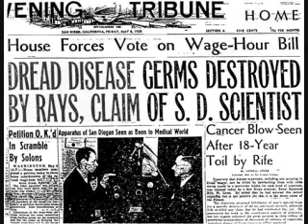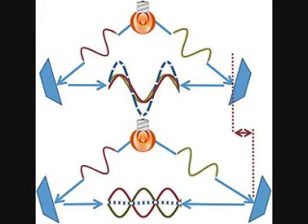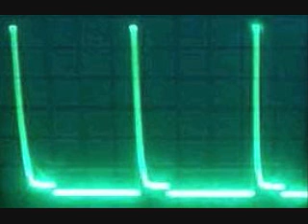Jeff Rense Radio - John Bedini's Work on Royal Raymond Rife 1/13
September 6th, 2006 edition of The Jeff Rense Radio Program.  Jeff Rense interviews John Bedini about his work with Royal Raymond Rife's groundbreaking medical technology.  John Bedini worked with Robert Strecker M.D., a pathologist with a Ph.D. in pharmacology, and John Crane, one time associate of Rife, to investigate and recreate Rife's accomplishments.  The conversation is very informative for both inquisitive and technical minded people.

Royal Raymond Rife - scientist, machinist, optician - was born in 1888 in Nebraska.  In his time he studied bacteriology at John Hopkins University and the University of Heidelberg, earning an honorary medical degree from the latter.  He also received a Research Fellowship in biochemistry from the Andean Anthropological Expedition, as well as over a dozen government awards for his scientific discoveries.  Rife microscopes might be explained as light interferometers that can illuminate and magnify specimens upwards of 50,000 times without harming them.  According to Bedini, key components included the superheterodyne for mixing frequencies, tube oscillators for regenerative feedback, and quartz prisms.  Rife's microscope technology was used to devise the criteria necessary to effectively operate his 'bio-ray machine' which could obliterate viruses and the like using resonant RF and audio frequencies.  If the information in this interview is accurate, not only was Royal Raymond Rife's work revolutionary but it has also been improved upon by others since it was introduced over eighty years ago.